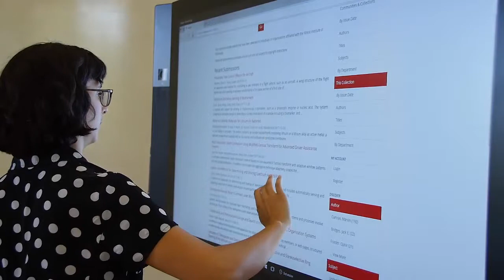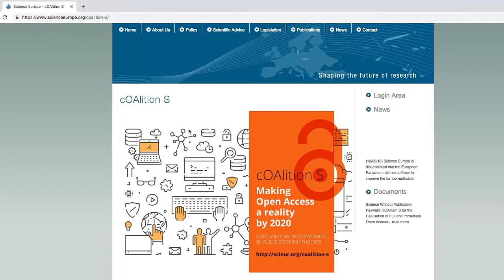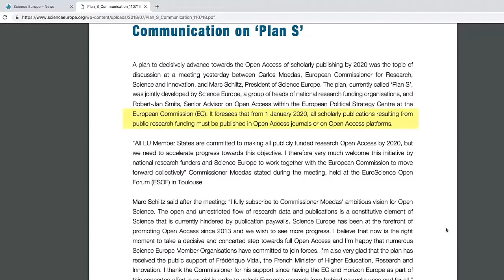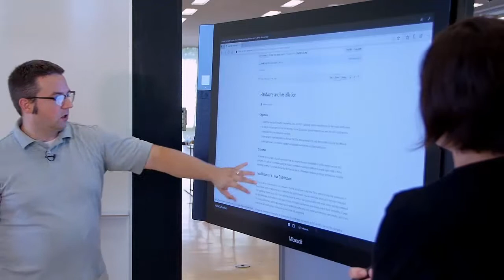Open Access at Illinois Tech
This video discusses open access in academic publishing from the perspective of several faculty members at Illinois Institute of Technology in Chicago.

Credits: Sonja Petrović, Associate Professor of Applied Mathematics; Joseph Orgel, Professor of Biology and Biomedical Engineering and Associate Director of BioCAT; Jeremy Hajek, Industry Associate Professor, Information Technology and Management; and Alicia Esquivel, Digital Scholarship Librarian. Directed by Kimberly Shotick, Alicia Esquivel, Katie Ediger and Galvin Library. Produced by Lanique Davis and the Office of Digital Learning.